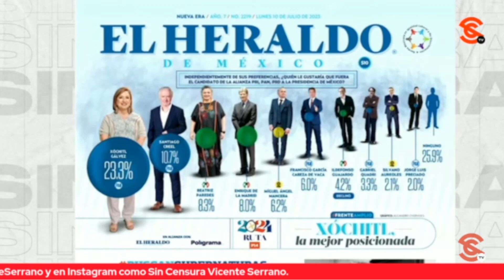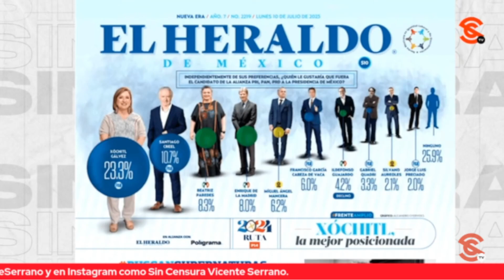HERALDO PONE A XÓCHITL AL FRENTE DE OPOSITORES ¡PERO MUCHOS MÁS NO VOTARÍAN POR ALGUNO DE ELLOS!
Al finalizar el periodo de registro para participar en la contienda interna del Frente Amplio contra México, el comité organizador recibió la solicitud de inscripción de 33 aspirantes. Y mire, El Heraldo de México pone a Xóchitl Gálvez al frente de los aspirantes con un 23.3 por ciento de apoyo, dejando hasta el final el dato que plantea que el 25.9 por ciento de los entrevistados no votaría por ninguno de ellos